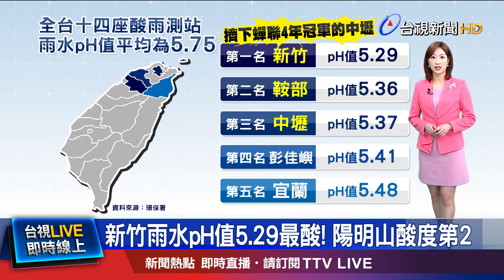雨水最酸前5名多在北部 中壢第3彭佳嶼第4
環保署委託中央大學進行「全國酸雨監測及成分分析調查」，蒐集去年，全台14座酸雨測站 資料後，發現全台去年 雨水pH值 平均為5.75，已經脫離 酸雨pH值低於5.0的定義，但其中 新竹雨水pH值5.29，"擠下"蟬聯四年榜首的中壢，成為全台降雨最酸的地區。除了新竹之外，前五名 還包括 陽明山鞍部、中壢、宜蘭等，多在 北部地區！